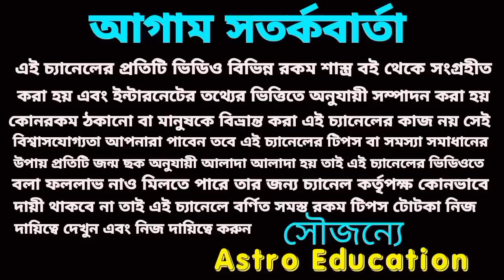৫৬ ঘণ্টা 4টি রাশি বিশ্বে রাজত্ব করবে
এই ছয়টি রাশি বিশ্বের রাজত্ব করবে